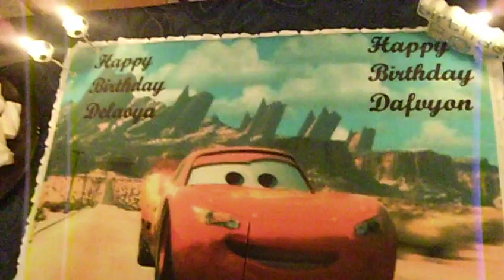Happy birthday Delaoya & Dafvyon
Birthday party at Kalkara Malta 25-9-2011, Delaoya 2 years and Dafvyon 1 year.